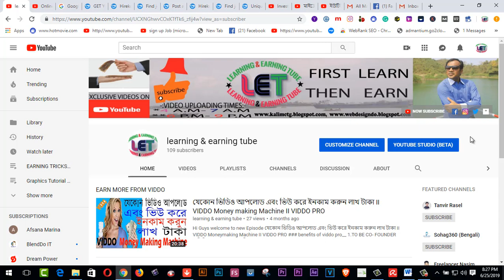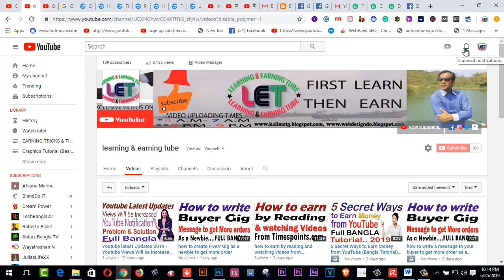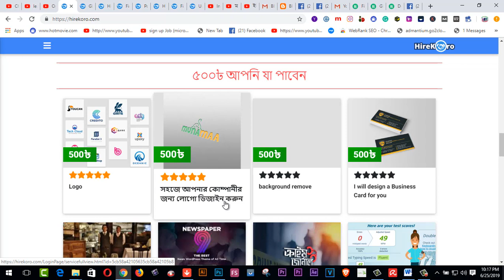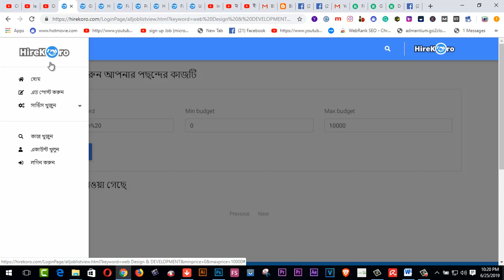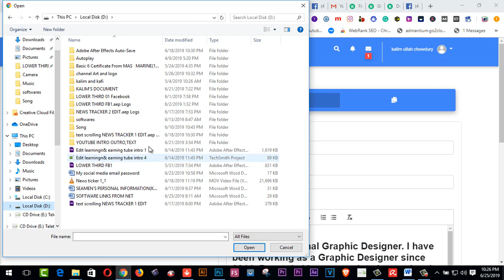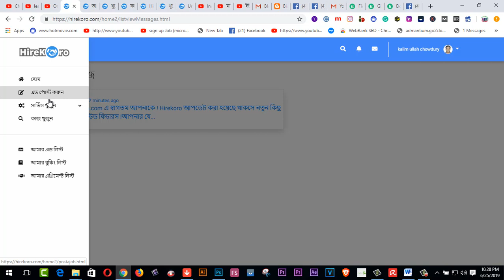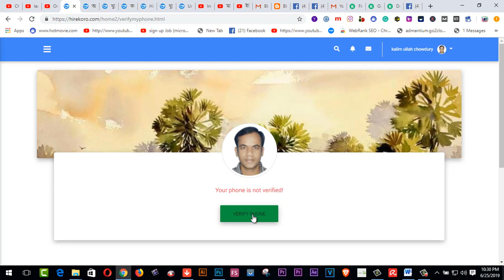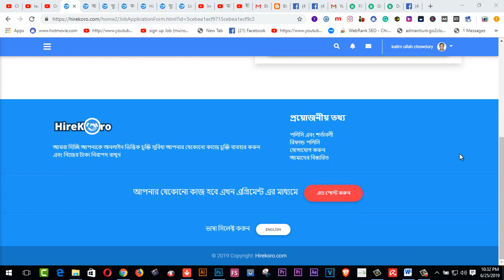Earn and Hire from Bangladeshi site hirekoro.com সরাসরি ১০০% বিকাশ/ব্যাংক পেমেন্ট । *Must watch*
Here you will find Earn and Hire from Bangladeshi site hirekoro.com সরাসরি ১০০% বিকাশ/ব্যাংক পেমেন্ট । *Must watch*hirekoro কেবল বাংলাদেশী ফ্রিল্যান্সারদের জন্য অন্যতম মার্কেটপ্লেস । এখান থেকে আপনি কাজ খুঁজে কিংবা আপনার কাজ বিক্রি করে মাসে অনেক টাকা আয় করতে পারবেন । যেহেতু সাইট প্রায় নতুন তাই এখনো অনেক ভিজিটর কিংবা ক্লায়েন্ট এখানে আপনি পাবেন না । তবে সাজেস্ট থাকবে এখানে অ্যাকাউন্ট করে আপনার কাজগুলোর বিজ্ঞাপন দিয়ে রাখুন । আশা করা যায়, কিছু কিছু করে সেল পেতে থাকবেন । যেহেতু সাইটটা সম্প্রতি সার্ভিসে এসেছে তাই নতুন ফ্রিল্যান্সারদের জন্য দারুণ মার্কেটপ্লেস হতে পারে এটা ।
সাইটটা কেমন লাগলো সেটা কমেন্টে জানাতে ভুলবেন না
funny vlog
learning & earning tube
funny vlog
learning & earning tube